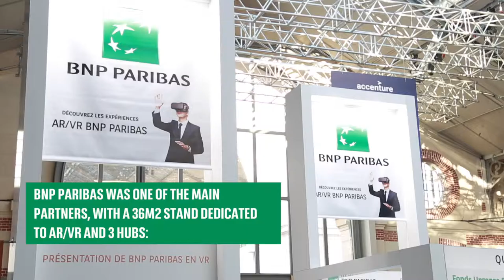Virtuality2018 - Video coverage by BNP Paribas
3-day event in paris dedicated to the VR & AR industry : a video resume by BNP Paribas.